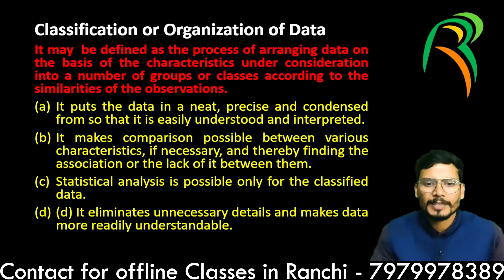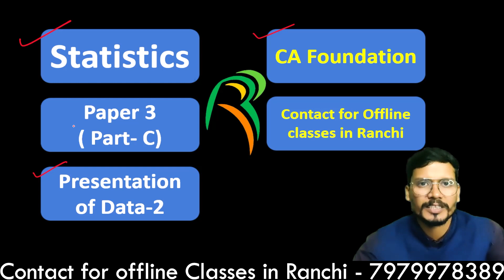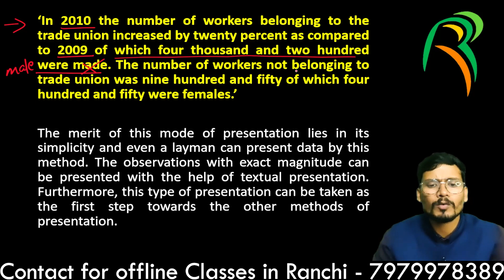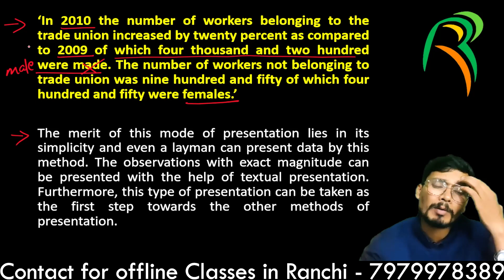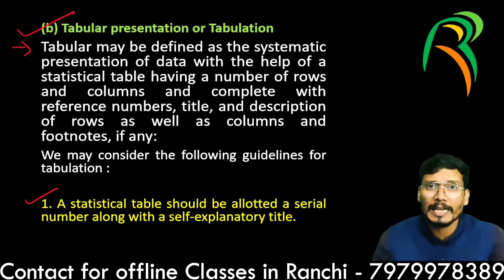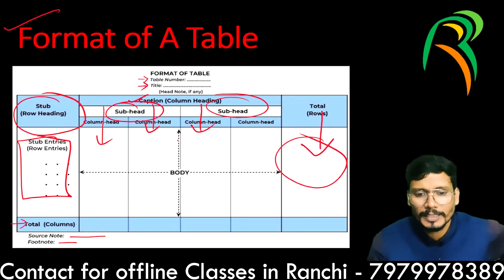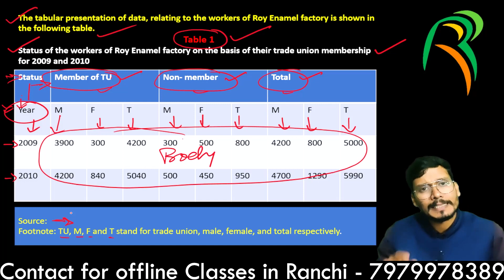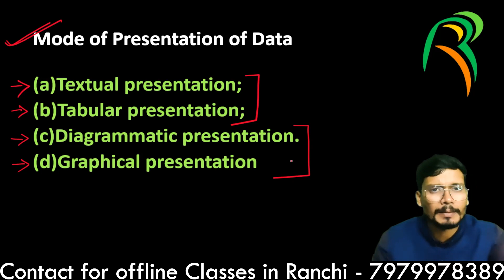Presentation of data- 2 | Textual and tabular presentation | Statistics | CA foundation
Hey CA aspirants. aapka swagat hai. ab aapko CA ka complete course yaha milega wo v MCQs ke sath.
study material will be prepared as per ICAI material of the CA foundation.

playlist for CA foundation statistics

Raj Economics and Commerce Classes
Opposite Tanishq Showroom, Circular Road, lalpur, Ranchi, 834001